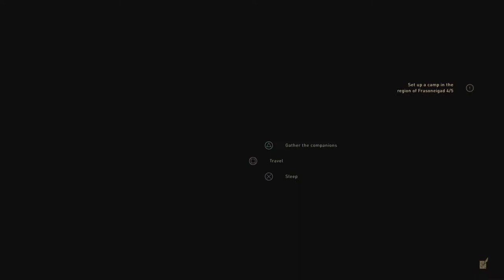Greedfall - gameplay walkthrough - part 32 - En on mil frichtimen ... - no commentary - PS4 pro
Playing on PS4 using an Solid State Drive !